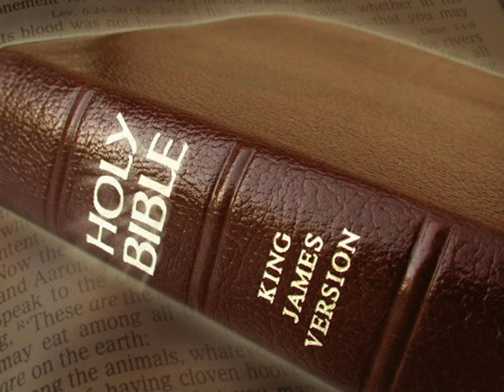King James Version Bible Audiobook Book of Judges Chapter 19